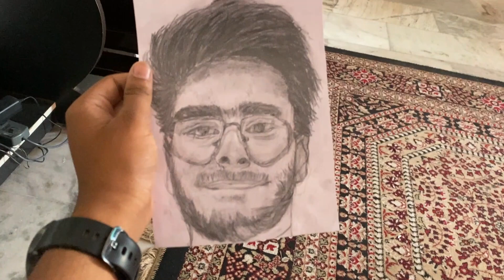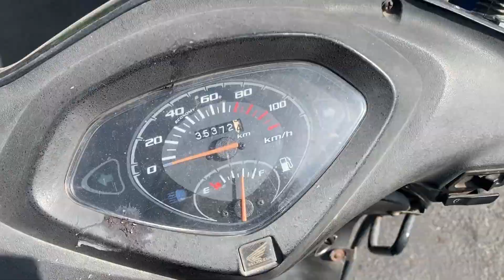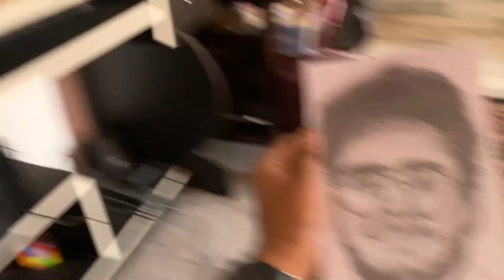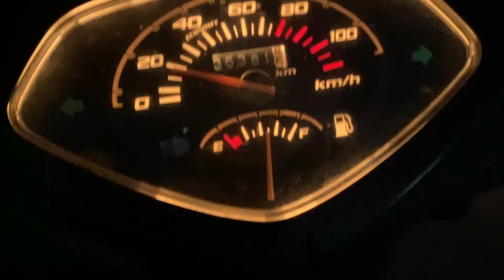Mera Accurate Portrait Bnaya Mere 8 Saal Ke Bhai Ne | VLOG - 43